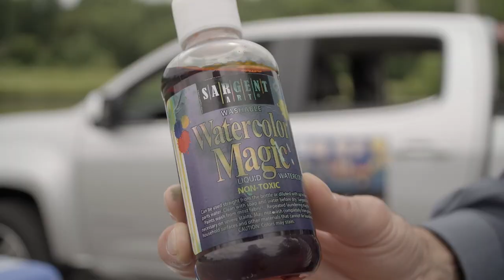Fish with a Ranger, and Paint with an Artist!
On July 18th you can catch AND paint your fish! It's all part of the City's Fish with a Ranger event from 10am to 12pm at Lake Rebecca. Just bring your poles. The bait, tackle and instruction will be provided free. Here is Elizabeth Carroll with HPAAC's Art Truck with more on the Gyotaku fish printing that will be part of the fun as well..